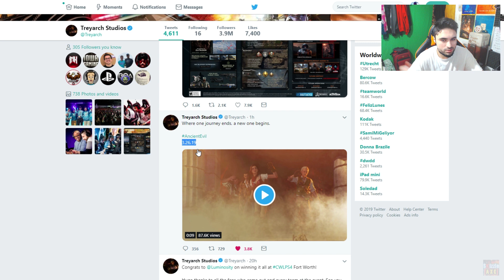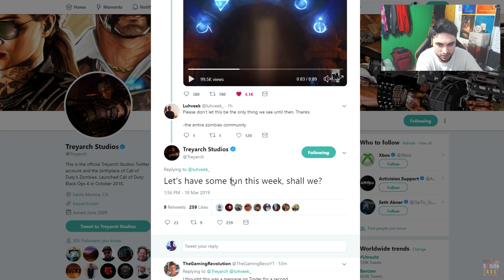BO4 DLC 2 Trailer Tease & "Ancient Evil" DLC 2 Trailer is Soon | Black Ops 4 Zombies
So today we got the BO4 DLC 2 Trailer teaser and Treyarch did confirm we will get a full Black Ops 4 Zombies DLC 2 gameplay & trailer this week for this brand new map.

We're currently running on a new BO4 Update & Operation Grand Heist DLC in Black Ops 4 and for sure this season brings in a lot of new DLC camos, skins and a lot more to the game.